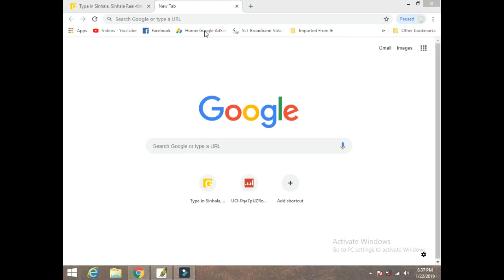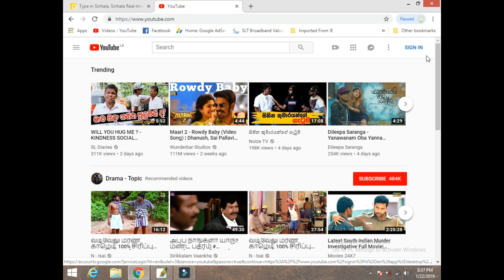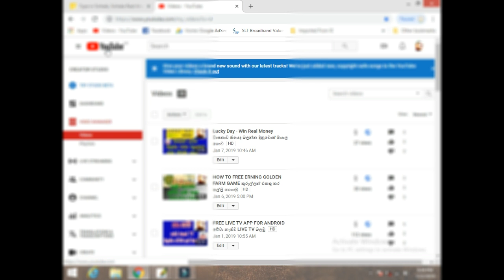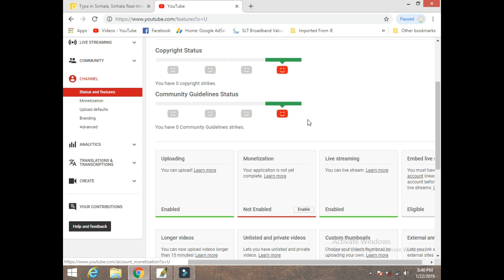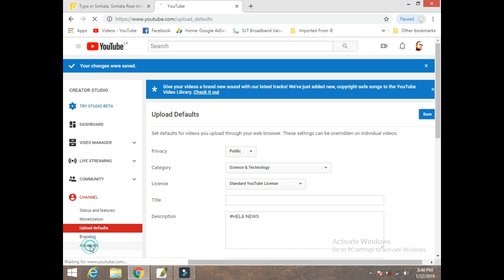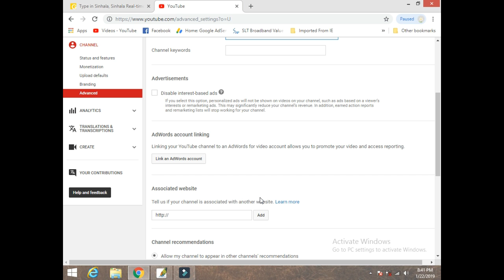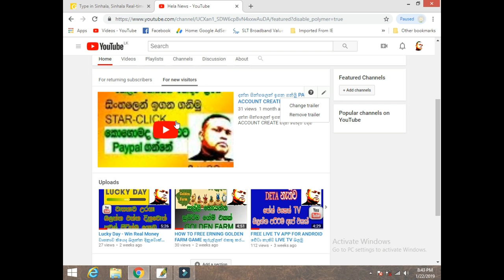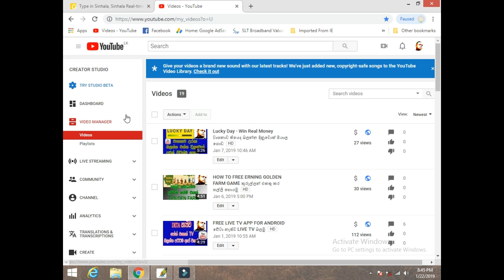CREATE YOUTUBE CHANNEL කොහොමද මුදල් ලැබෙන යූටියුබ් නාලිකාවක් හරියකාරව හදාගන්නේ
අලුත්ම සජීවී ප්‍රසන්ග දවස ගානෙම නරබන්න එන්න මාගෙ  youtube channal  එකට